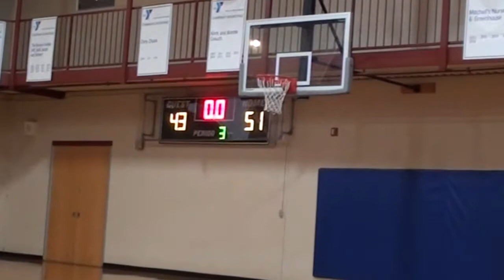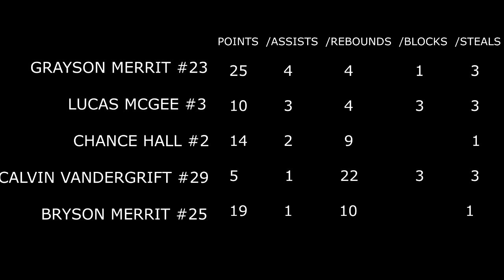BASKET BALL SEASON 1 - GAME 1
cant stop the dream team